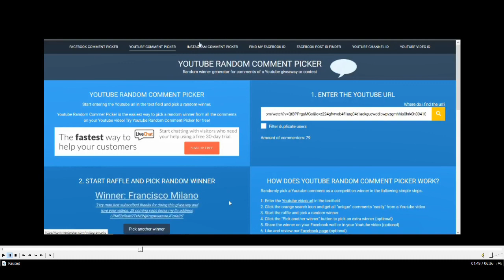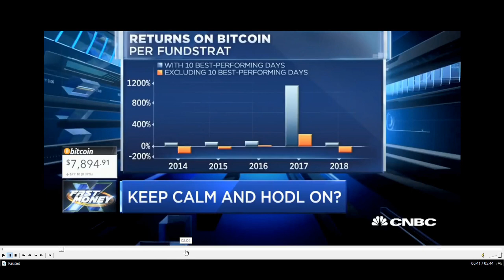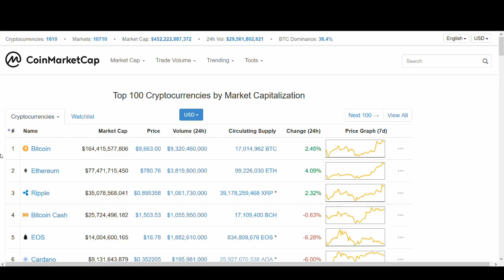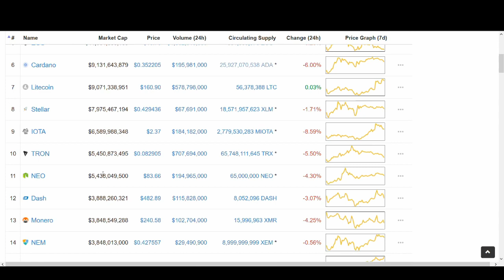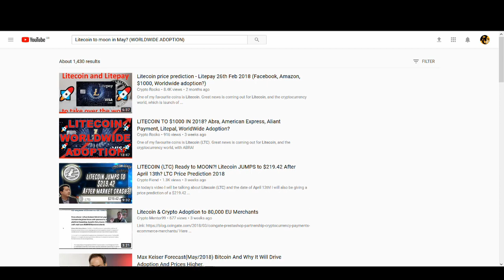KEEP CALM & HODL ON! BITCOIN, ETH, LTC, XRP, BCH IMMINENT BULL RUN? (CNBC NEWS)